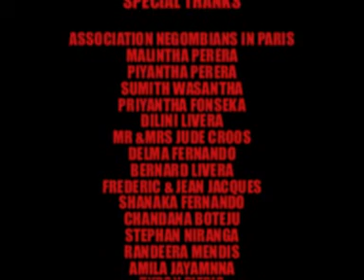in aide of negombo hospital ,chamindalivera & negombo association paris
association negombians in paris presented , in aide of negombo hospitalès emergency unit